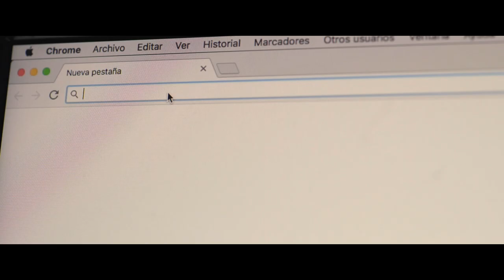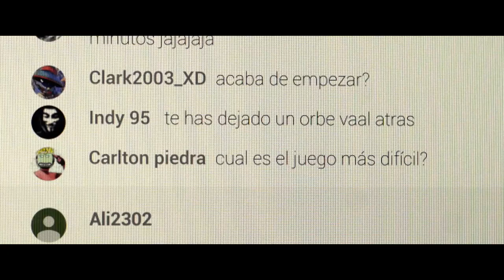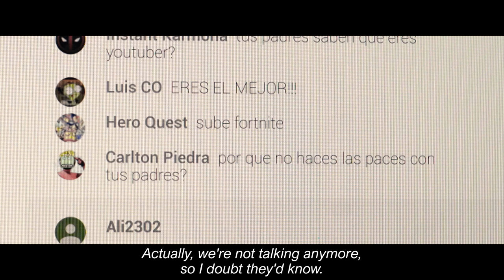"Cocodrilo" - by Jorge Yúdice | LGBT short film on the reconciliation between a mother and her son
After her husband leaves, Alicia settles into watch a live stream on her favourite youtube channel: VictorGaming. A role-playing video games channel. Victor, is answering questions from his fans. Alicia has an important contribution to make to the chat.

This short film won the following awards:

- Festival Prize / Dieciminuti Film Festival, 2020
- RECquesón del jurado / ManzanaRec, 2020
- Jury Award / International Festival of Short Films (FIBABC), 2020
- International Competition / World Movie Contest - Union Internationale du Cinéma (UNICA) 2019
- Jury Prize / Tripoli Film Festival, 2019
- Audience Award / Merlinka festival, 2019
- Holebikort Award / Holebikort Short Film Contest, 2019
- Short Film Prize / Festival La Fila de Cortometrajes, 2019
- Best Short Film / Festival Europeo de Cortometrajes Villamayor de Cine!, 2019
- Festival Award / Festival de Cortometrajes de Paracuellos de Jarama, 2019
- Jury Prize / Festival Corto Ciudad Real, 2019
- Jury Award / Enkarzine, 2019
- Audience Award / El Certamen de Cine Corto de Salas de los Infantes, 2019
- Jury Prize / Certamen Audiovisual de Cabra, 2019

Original Title - Cocodrilo (Crocodile)
Director / writer / producer - Jorge Yúdice
Cast - Marta Bayarri, Alejandro Bordanove, Javier Casamayor
Year - 2018